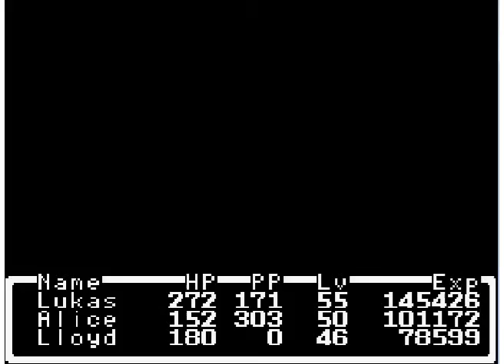Let's Play Mother part 17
as we explore a underwater world! EVE is found! so awesome! love my
robots enjoy!